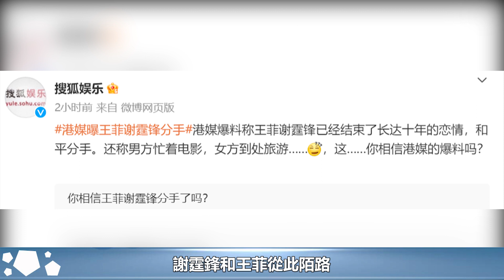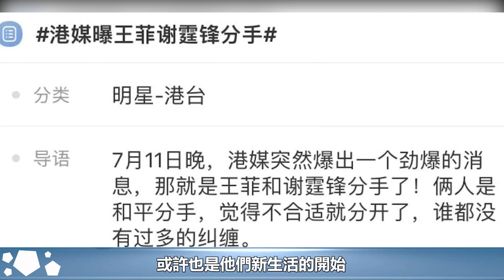港媒曝王菲謝霆鋒分手，和平分手沒有爭吵，二十年糾葛終於落幕？︱王菲︱謝霆鋒#華藝傳媒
港媒曝王菲謝霆鋒分手，和平分手沒有爭吵，二十年糾葛終於落幕？